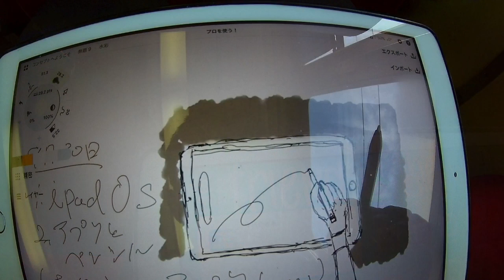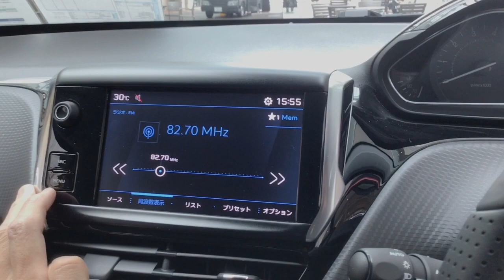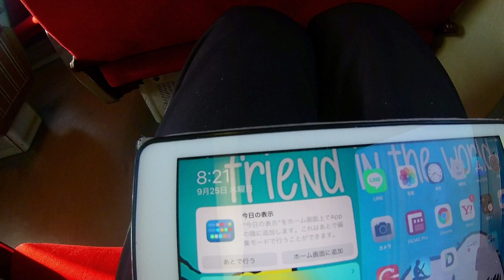I've just seen Corolla Touring again.改めてカローラツーリングを見てきただけですよ。